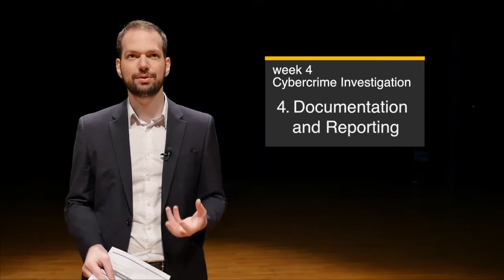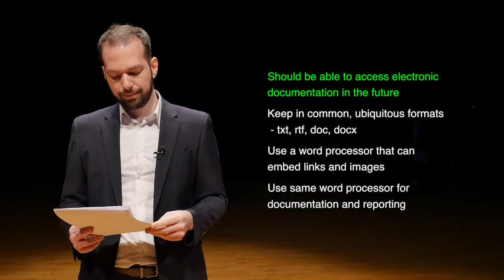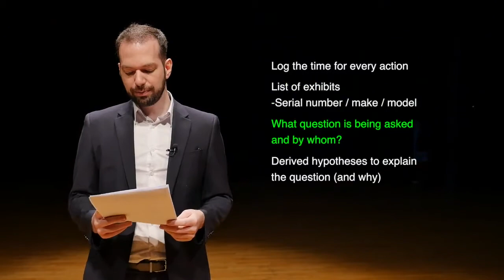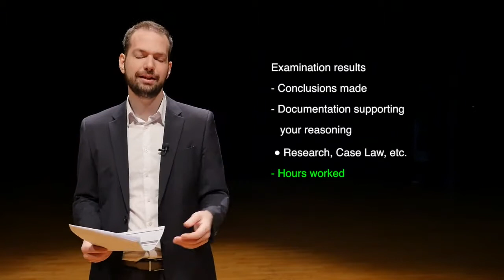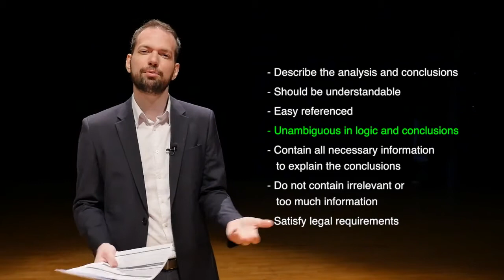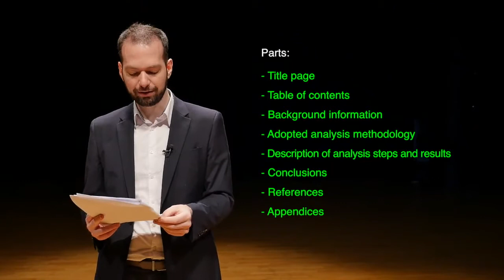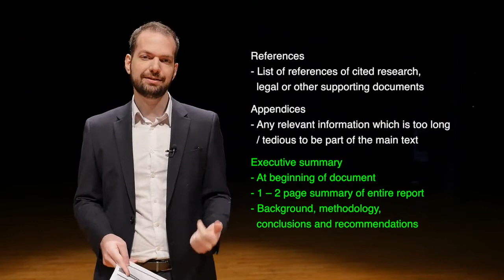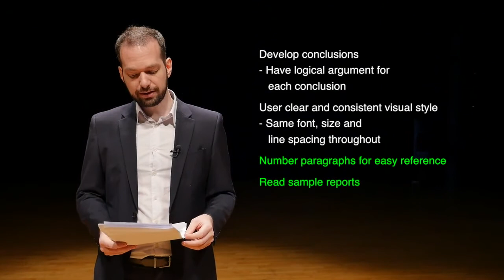DFS101: 4.4 Documentation and Reporting for Digital Investigations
In this video, we describe how to create documentation and reports for digital investigations. Documentation and reporting are probably the most important part of digital investigations. It's important to be able to produce thorough documentation and clear, convincing reports to help you, your colleagues, decision-makers, and - possibly - a court.

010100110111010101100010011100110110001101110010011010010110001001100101